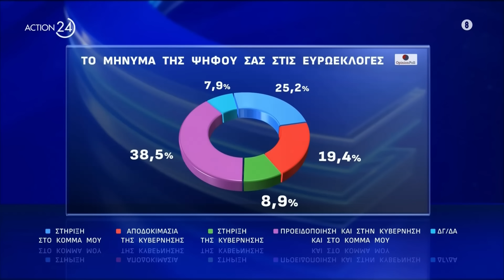Δημοσκόπηση Opinion Poll: Μοναδικός αντίπαλος του Μητσοτάκη ο... κανένας | ACTION 24